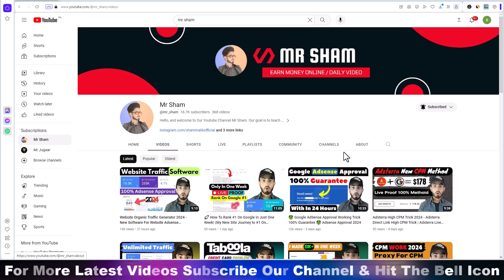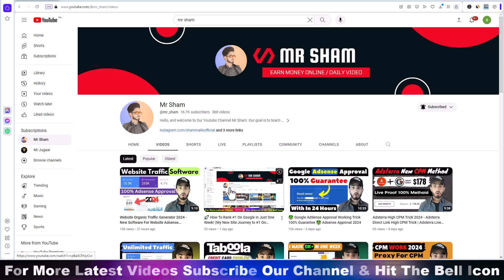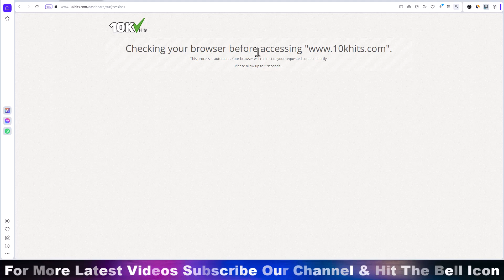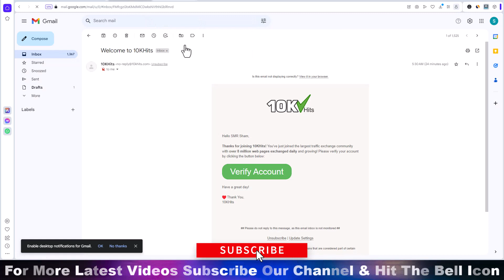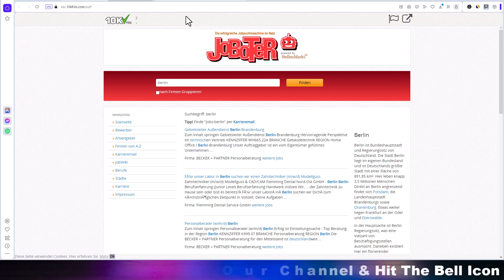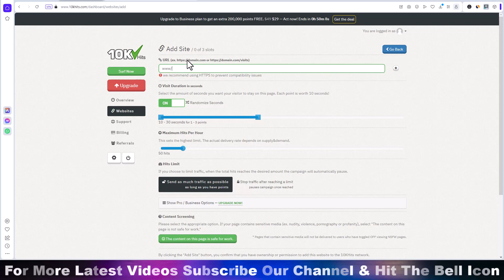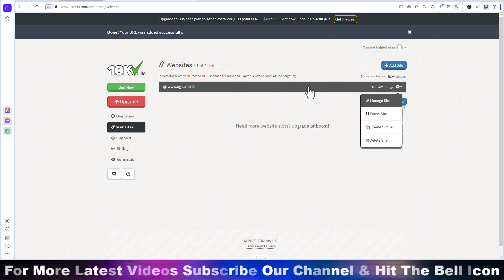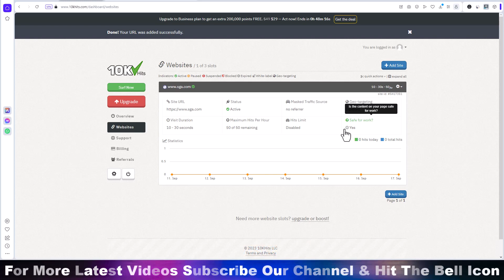Free Traffic For Website - Get Free Traffic For Website & Blogger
🔥 Ready to skyrocket your website traffic without spending a dime? 🚀 In this game-changing video, we unveil the ultimate secrets to getting FREE traffic for your website and Blogger platform! 💻💰

🌟 Discover proven strategies that will drive floods of organic visitors to your site, helping you reach new heights of online success! 🌐💥

📌 In this video, you'll learn:
✅ The best FREE traffic sources for your website
✅ Killer SEO tips to rank higher on Google
✅ Social media hacks for explosive growth
✅ Content marketing strategies that work wonders

💡 Don't miss out on this golden opportunity to supercharge your web traffic and boost your online presence. 🚀📈

👇 Got questions or want to share your success stories? Drop them in the comments section below! We love hearing from our awesome community. 🗣️💬

website traffic
free traffic
Mr Sham